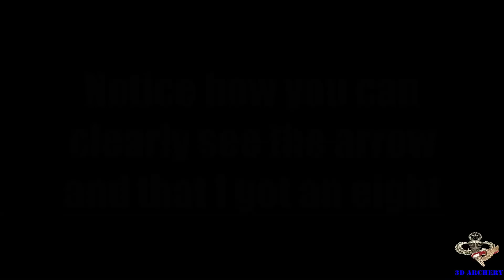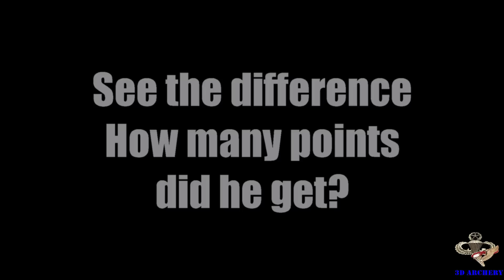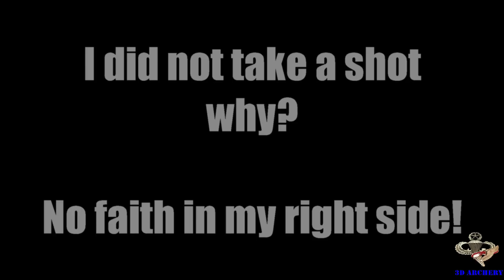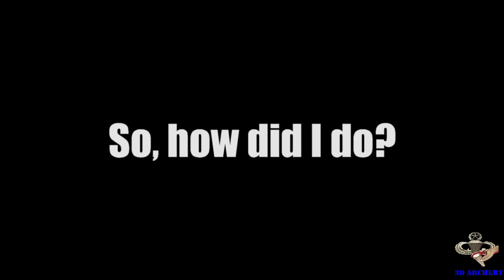3D Archery - You Tube Channel Mash Up at Ti Yogi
This week on 3D Archery I meet up with two other You Tubers for an fun filled shoot at the Ti Yogi Bowmen in Hyde Park, NY.